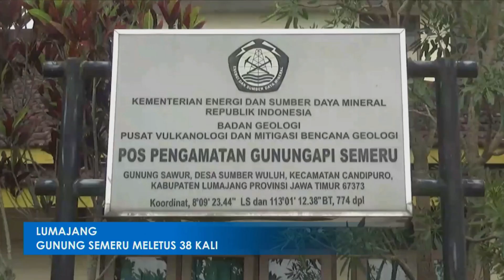Gunung Semeru Meletus 38 Kali